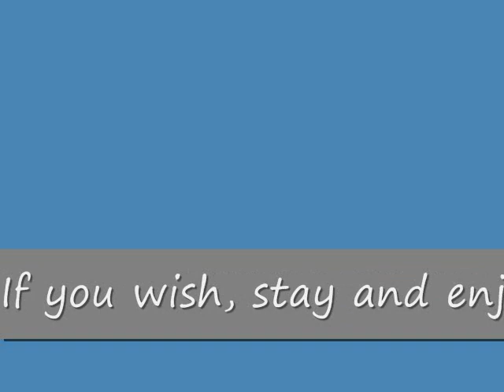Bad Plumbing Part 2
YAY MUSICS! Aren't I great? No? Fine, but watch anyway.

The second half of the Bad Plumbing! This time, we go underground. I know it looks like two separate levels, but it's all one big level!

plz comment...rofl my tags XD I organized them funny. I wonder if anyone else puts weird easter eggs like that in? :)